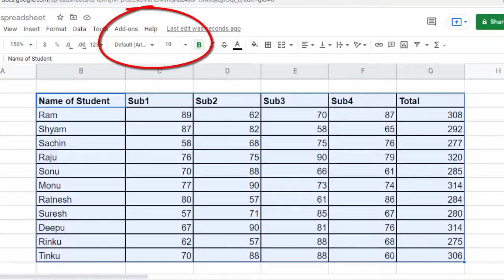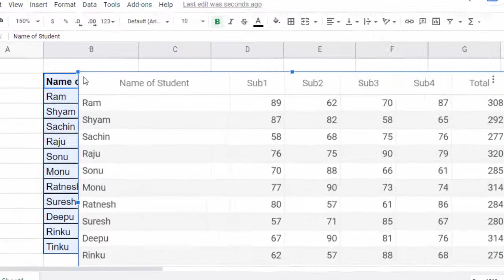Scrolling effect in Google sheet@COMPUTEREXCELSOLUTION